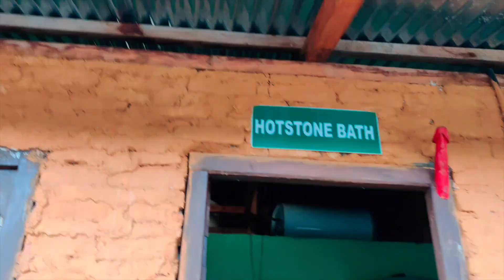TIGER'S NEST IN BHUTAN | MONASTERY ON A CLIFF ABOVE FOREST | Things to do in Paro, Bhutan | Ep. 3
Tigers nest in Bhutan!

During our third day of Paro sightseeing we dedicated the entire day to trekking to Tiger’s Nest Monastery in Bhutan (Paro Taktsang in Bhutanese Dzongkha), which sits literally on the edge of a cliff. The hike takes about 3 - 4 hours (we took 5 hours since we went at our own pace).The fresh air was amazing. We wound our way along the trail, and soon we could get amazing views of Tiger’s Nest on the side of the cliff.

The trail, although steep, isn’t really dangerous in any parts, as long as you keep your eye on the trail and don’t try to get too close to the edge. At the top of Tiger’s Nest Monastery they don’t allow any photography.

Entry fee is 1000 ₨.

Despite Tiger’s Nest Monastery in Bhutan being one of the most famous attractions and icons of Bhutan, it really is spectacular.